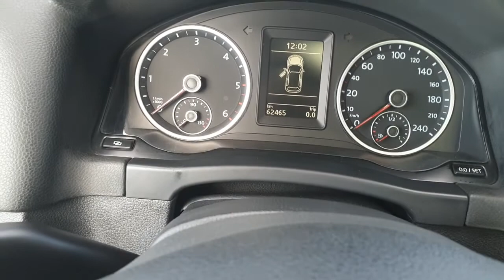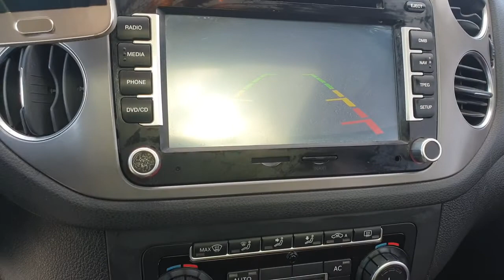volkswagen #2011 SunRoof RearCam Black 4WD TUGUAN